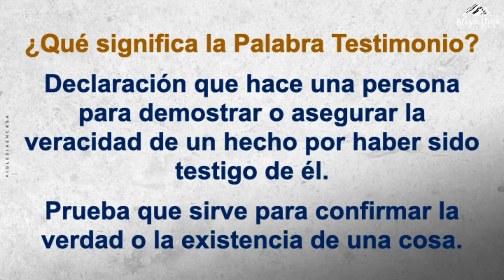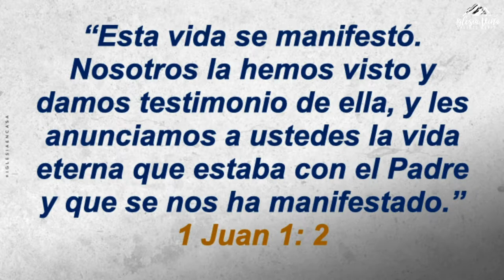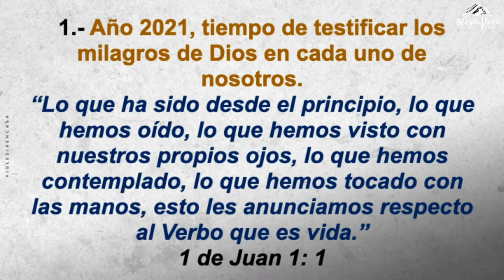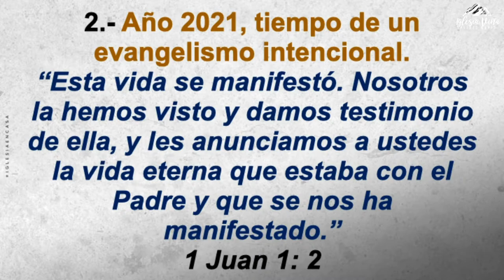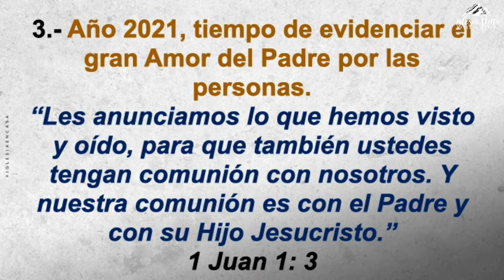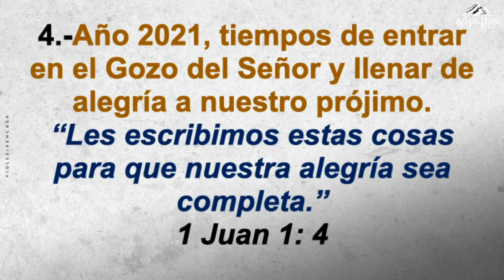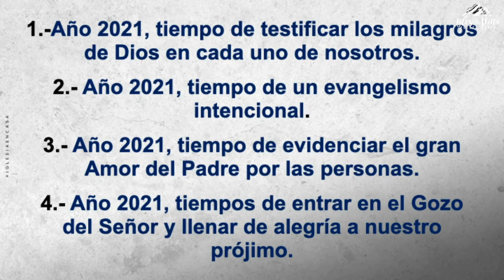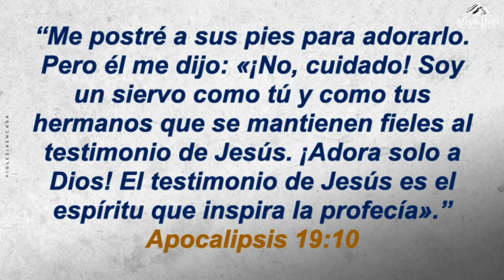Prédica "¡Año para vivir en el testimonio de Jesús!"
Prédica Pastor Jairo Quinteros R. | Miércoles 30.12.01